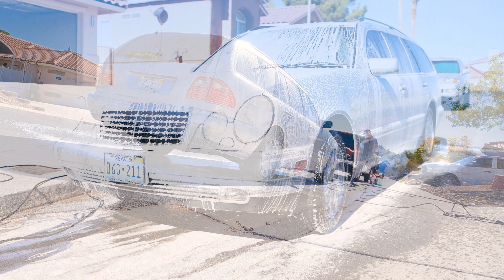ASMR AUTO DETAILING - EPISODE 11 MERC WAGON.. CAR WASH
Episode 11 of ASMR Auto Detailing.  In this episode we complete a full exterior wash of this beautiful Merc Station Wagon!  Let us know what you would like to hear next..

Check out some of the products I use:
SHORT SHORTS!
Honey Dew Car Wash Soap
Pressure Washer
Tire Finish
Multi Purpose Cleaner
Interior Cleaner
Detail Brush set
My favorite wax
Flex Hose
Foam Cannon

GoPro Hero 9
Canon 90D
SHORT SHORTS!